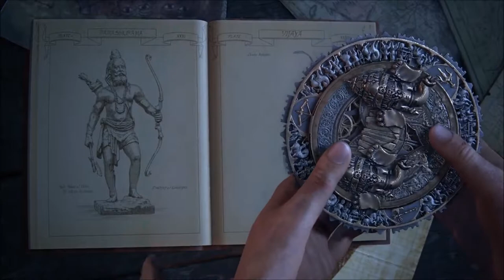I Got Something To Tell You || Episode 1|| The Lost Legacy, Mario Kart 8, and Project Scorpio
Welcome to the very first episode of  I Got Something To Tell You! A talking show where I talk about recent gaming news and my opinions on them. I would love to hear your opinions in the comments!

Criticism is welcomed! Anything that you believe will improve the show just let me know!